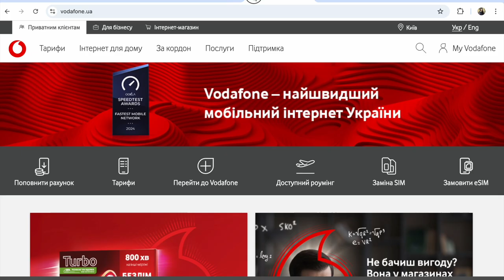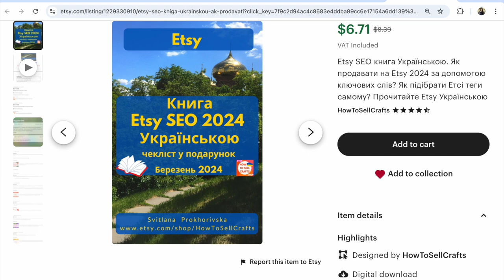В якого мобільного оператора найшвидший інтернет в Україні в 2024 році? Хто переміг? Новини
Новини Україна. В якого мобільного оператора найшвидший інтернет в Україні в 2024 році? Хто переміг в дослідженні: Київстар, Водафон, Лайфсел? А яким мобільним інтернетом користуєтесь ви? Який у вас мобільний інтернет та від якого оператора працює найкраще в Україні особливо при відключеннях електроенергії? Поділіться в коментарях!

P.S.

✅ Набір 5 книг для просування Етсі магазину російською
🎁 - 50% ( українською є 4 книги з цього набору - напишіть, надішлю на емейл українською)

P.S.